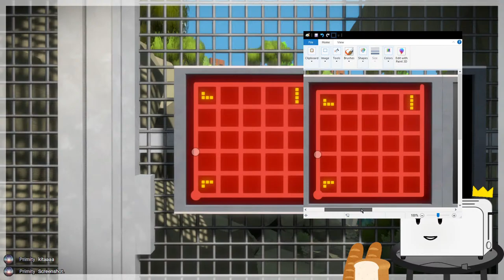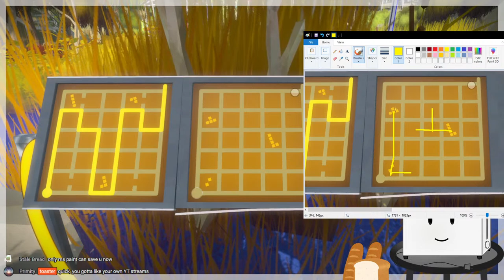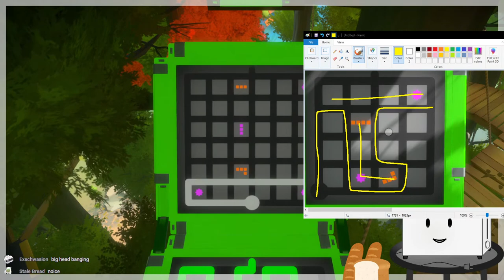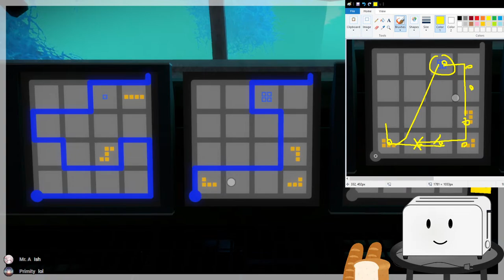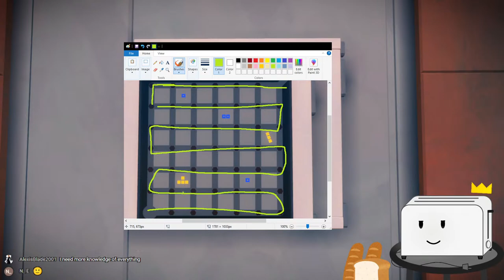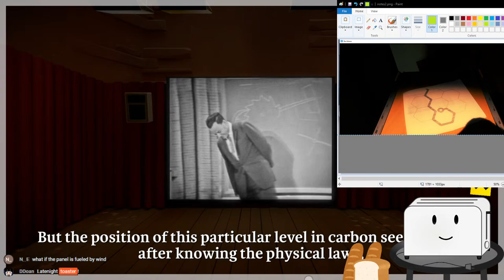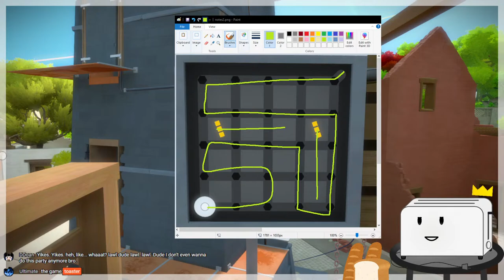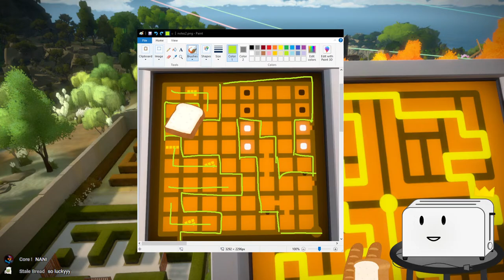《 The Witness #2 》 The MSPainter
The Witness is a puzzle game in which you use MSPaint to draw lines on screenshots

🍞 CHAT RULES 🍞
- NO BACKSEATING
- Be kind at all times
- I will toast off your fingers if you're bad

🍞 The game I work on! 🍞

🍞 Credits 🍞
Live2D Art & Rig - Toaster
(Check my Playlists for details!)